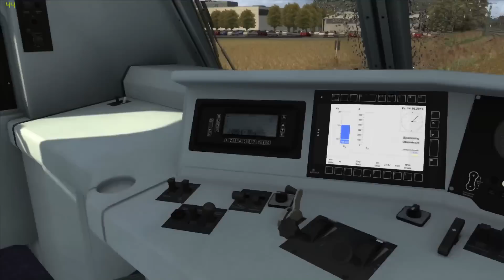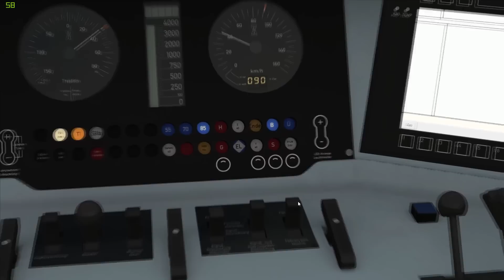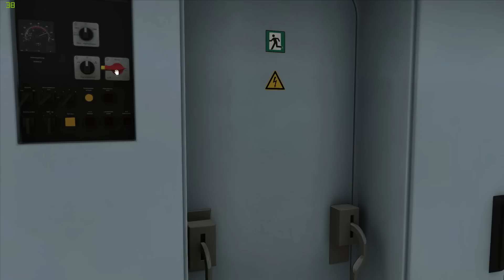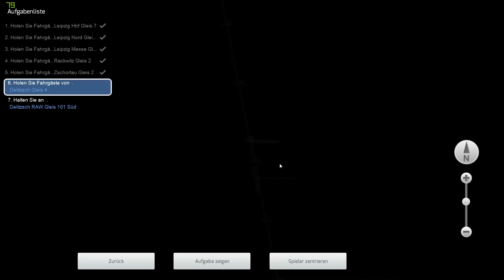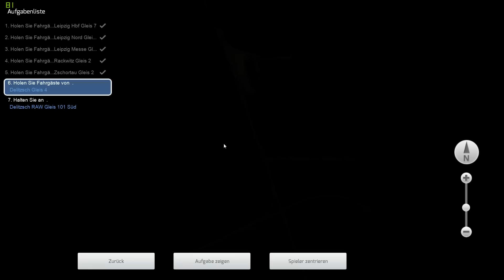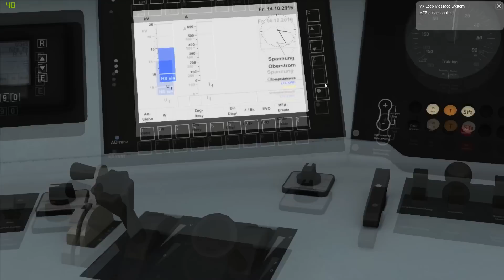LET`S PLAY Train Simulator 2017 | S2 nach Delitzsch unt. Bahnhof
Heute fahren wir eine S2 von Leipzig Hbf nach Delitzsch unt. Bahnhof.

Train Simulator 2017
► Genre: Simulator, Zugsimulation
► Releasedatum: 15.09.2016